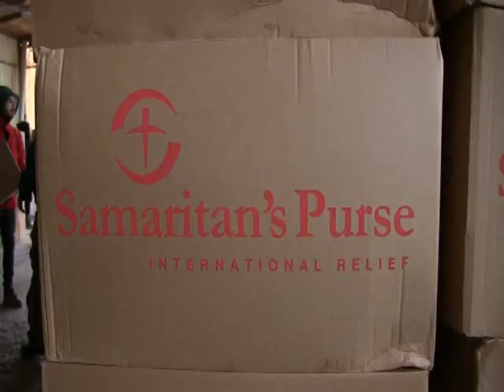Știre Etv - Bunii samariteni de la Mangalia!